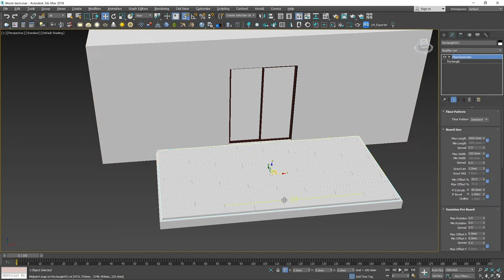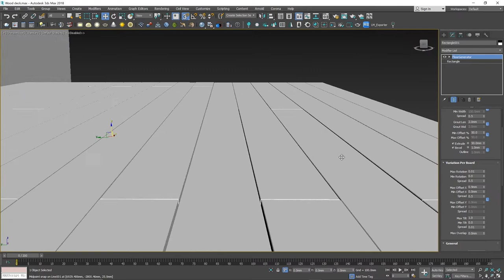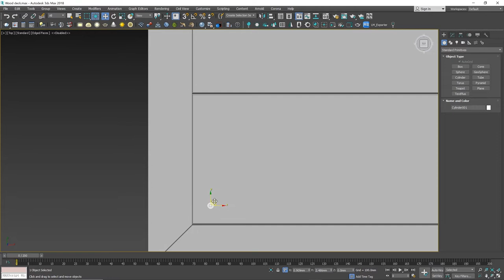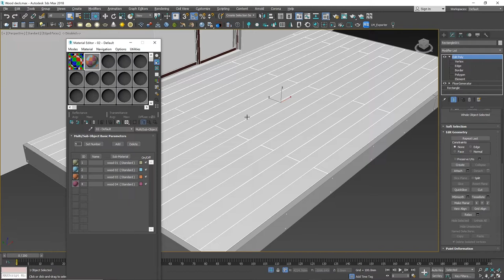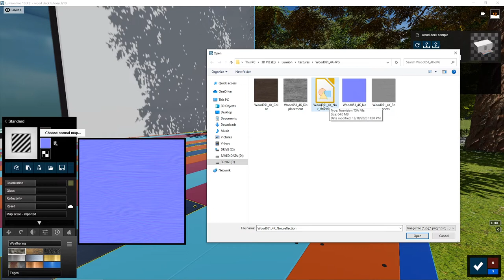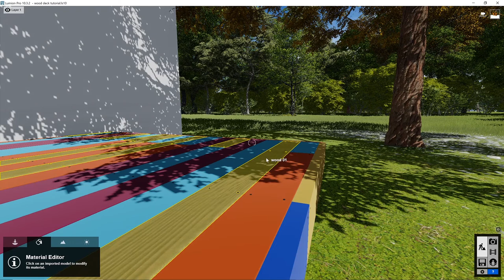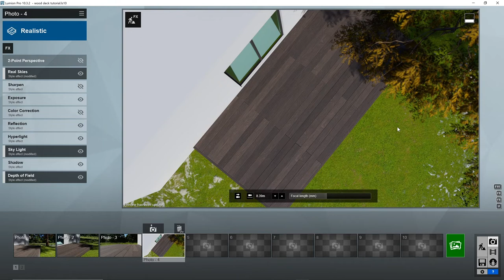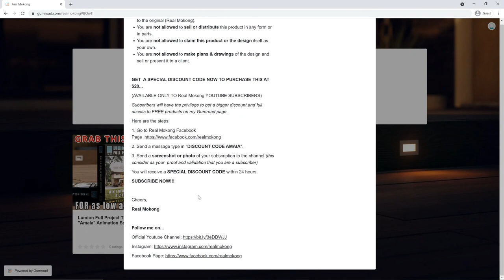Creating Realistic Wood Deck from 3dsmax to Lumion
LUMION FULL PROJECT TINY HOUSE "AMAIA" ANIMATION SCENE IS NOW AVAILABLE FOR DOWNLOAD (Watch this full video for details)

In this tutorial, I'll be showing you how to Create a Realistic Wood Deck from 3dsmax to Lumion. It will cover from 3d modeling of the wood deck from 3dsmax using a plugin called Floor Generator to applying materials in Lumion. Go to the Cg-Source page and download the free version plugin or the PRO version.

Subscribers will have the privilege to get a bigger discount and full access to FREE products on my Gumroad page.

Here are the steps:
1.
3. Send a screenshot or photo of your subscription to the channel (this consider as your  proof and validation that you are a subscriber)

Or you give this video a 👍...